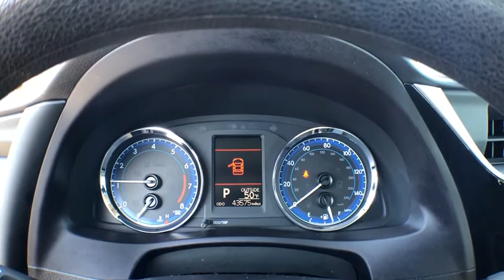2018 Toyota Corolla Jacksonville, Swansboro, New Bern, Burgaw, Wilmington, NC P8608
Black Used 2018 Toyota Corolla available in Jacksonville, North Carolina at Sanders Ford. Servicing the Swansboro, New Bern, Burgaw, Wilmington, NC area.

Sanders Ford
1135 Lejeune Blvd.